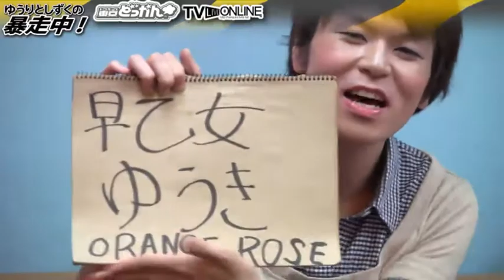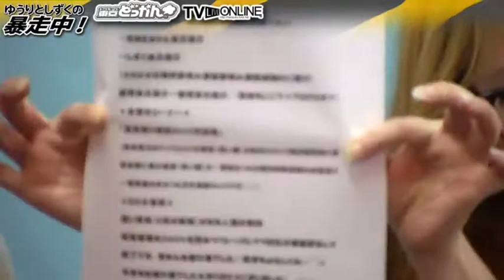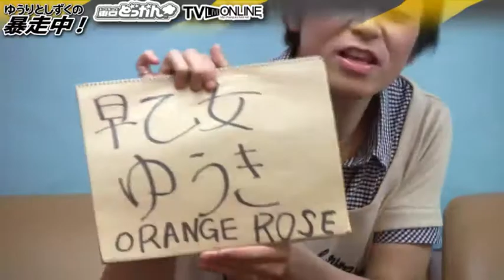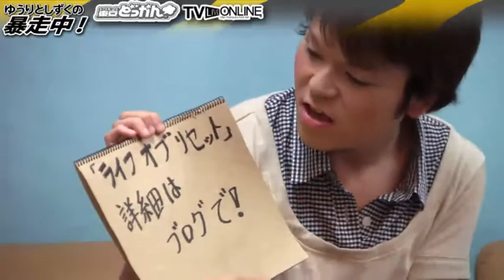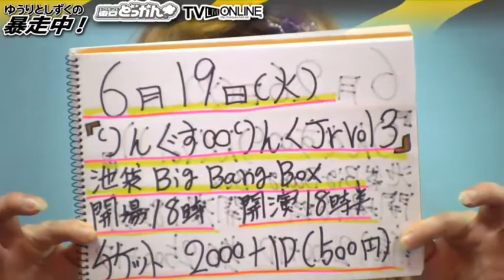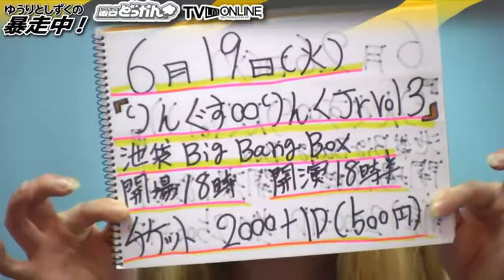早乙女ゆうきゲスト。ゆうりとしずくの暴走中！TVライブオンライン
早乙女ゆうきゲスト。ゆうりとしずくの暴走中！TVライブオンライン - Captured Live on Ustream